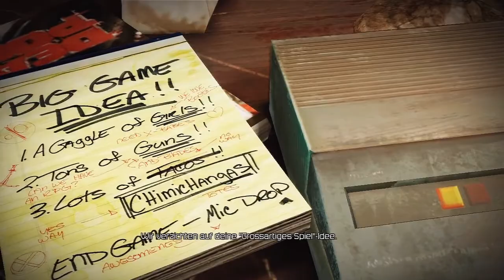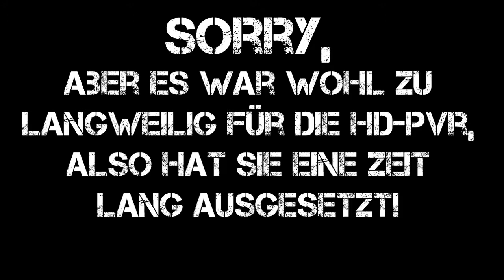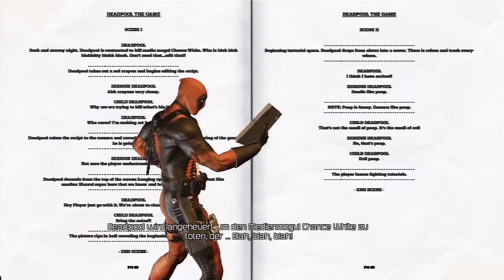Let's Play Deadpool (Blind) - Part 1 - Skript? Wer braucht schon ein Skript?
Es wurde auch mal Zeit, dass Marvels beliebtester Antiheld seine eigenes Videospiel bekommt. Kein Wunder , denn nach Deadpools "Geschenk" an den High Moon Studios haben sie beschlossen seinen Vorschlag auf ein eigenes Videospiel nochmal zu überdenken, allerdings bestehen sie darauf, dass er sich an dessen Skript hält.
Wer aber den Söldner mit der großen Klappen kennt der weiß, dass er lieber seine eigene Vision mit viel Action und Blödsinn durchsetzt.